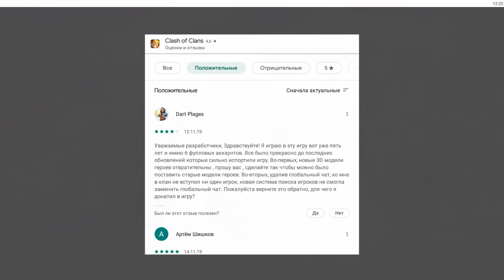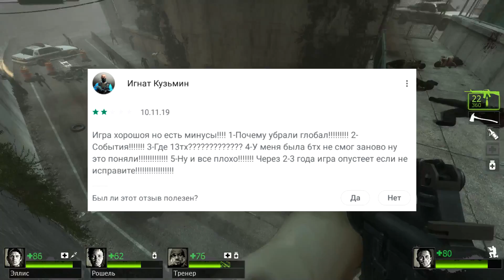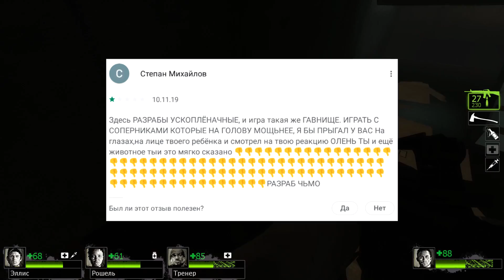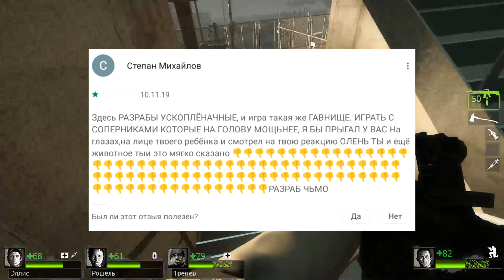ШКОЛООТЗЫВЫ! ДАУНЫ В ОТЗЫВАХ КЛЕШ ОФ КЛЕНС #3 Clash of Clans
И не забудь показать видео другу!)

Звать меня можно просто Жи:)
На крайняк Жираф или Суровый:)

Список музыки из ролика, всё в порядке появления:
- Deflo & Lliam Taylor - Reflections  (Original Mix) [NCS]
- NEFFEX - Best of Me
- Lady Bee _ Rachel Kramar - Drop It Down Like